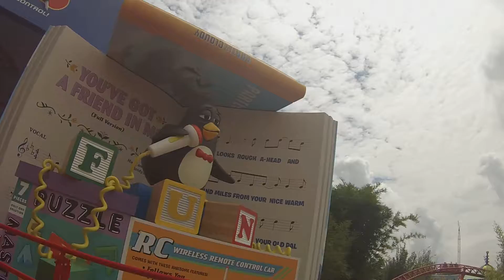Disney World Hollywood Studios 7/5/18 - SLINKY DOG COASTER!